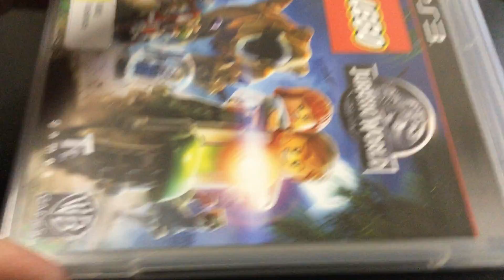Lego Grab/Haul #1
Dr Wu and his amber mosquito.